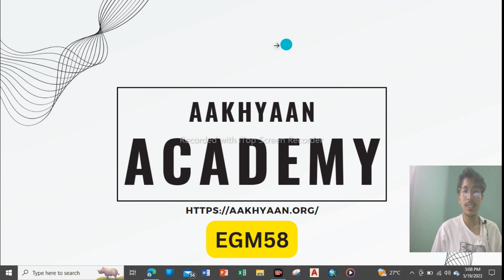Crack Your Entrance Exams With These Books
Hello everyone , in this video I talk with 2076 IOE Second Topper regarding which books to read for engineering entrance examination and what approach to utilize. For full video follow the link: